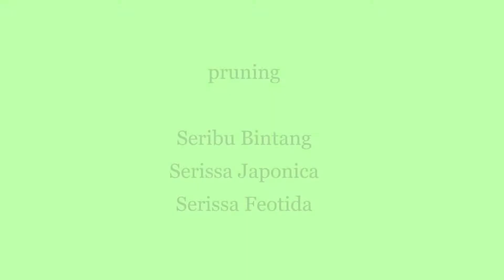Bonsai Seribu Bintang - Serissa Japonica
Bonsai on the rock
Pruning and Wiring
Bahan bonsai hasil stekan
Umur dalam pot +/- 1 tahun